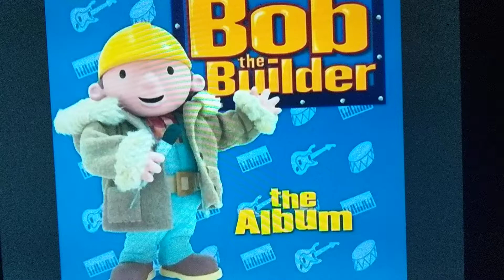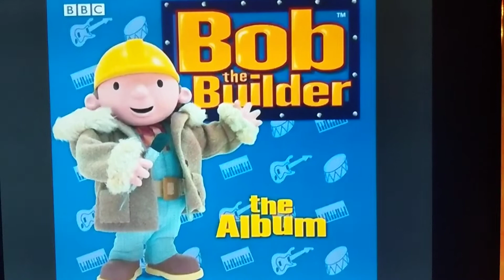Bob the builder the album No prob Bob soundtrack Uk